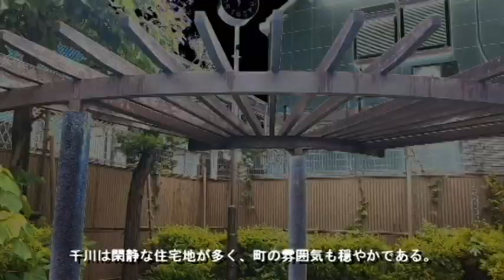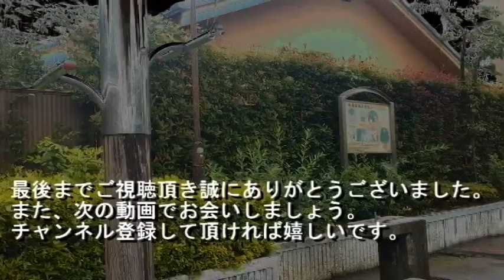No.367豊島区・千川のテーマThe theme music of Senkawa in Tokyo(Japan)・東京人世TokyoJinsei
The theme music of Senkawa in Tokyo(Japan)

昭和レトロな街 豊島区千川 をスポットに当てました。
千川は豊島区の北西部に位置し、北側に板橋区幸町、大谷口、東側に高松、南側に要町、西側に板橋区向原と接している。東京メトロ有楽町線・東京メトロ副都心線千川駅を中心とする住宅地にあたるが、千川駅自体の所在地は豊島区要町三丁目になる。

●千川を解説
千川の名称に関しては、元々北豊島郡長崎村境窪という地名であったが、1932年（昭和7年）区制施行により近くに流れる玉川上水の分水である千川上水が流れていた事から千川町一丁目～三丁目となった。しかし、1939年（昭和14年）の地番整理に伴い現在の千川一～二丁目の位置形態をなったとの事。

千川の感想/５段階
昭和レトロ★★★
懐かしさ　★★★
怪しさ　　★
お勧め度　★★★
歩き甲斐　★★★

曲 のタイトル（フラッシュ天の川）